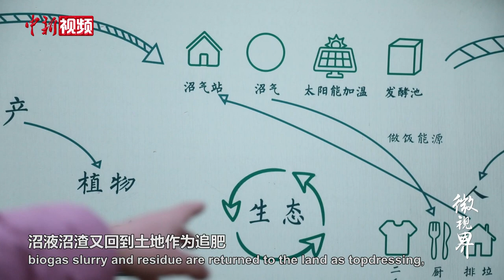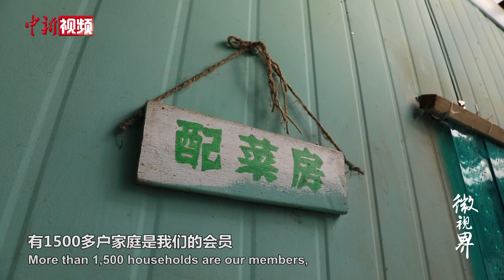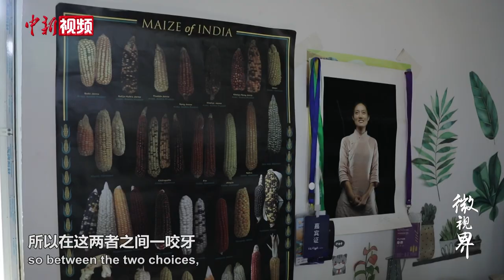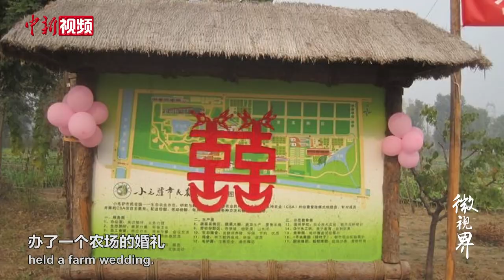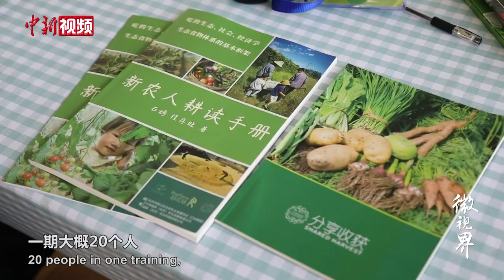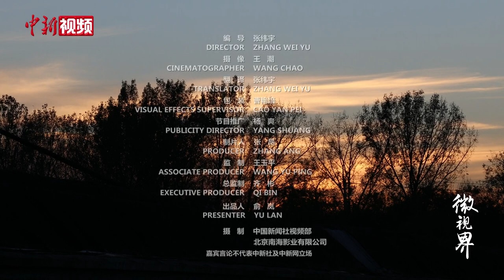清华博士后务农11年，打造创新型农场，定制蔬菜送货上门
人大博士、清华博士后、美国留学生，顶着这样的标签，石嫣在北京郊区当了十多年农民。她在租的400亩土地里种上农场会员定制的瓜果蔬菜， 每天把新鲜的有机产品送到1500多户的餐桌上。她十分享受乡村生活，更希望这种农业新模式能影响更多人。